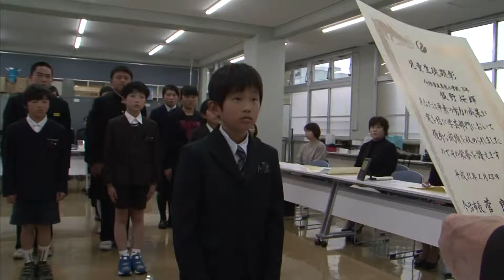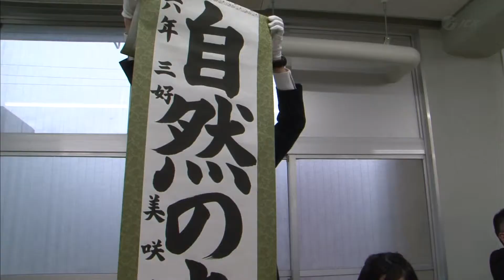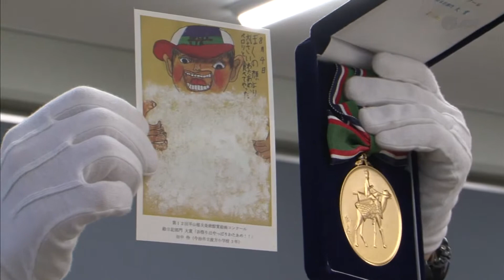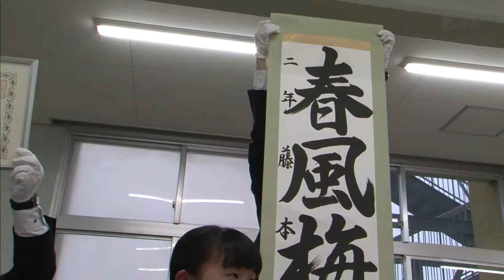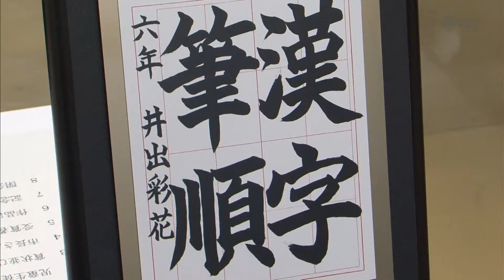児童生徒顕彰 2019.3.1放送